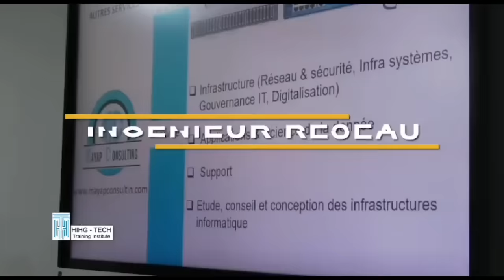Samuel ETO'Odit: On peut tout dire sur ETO'O, en Matière de FOOTBALL, je vois 20ans avant les Autres